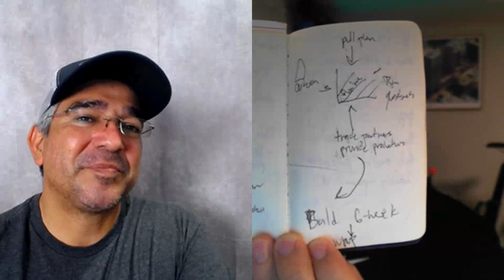The Goal Calabosession #2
This is the second installment, the second issue, the second recording with Mr. Thomas Lamay on our collab O session over the goal. So far, the feedback on the first one has been amazing, and I kind of knew like, yeah, it's long. This one's almost as long,

But it's so packed with his stories of how he applied, what he was learning, like in the moment. He makes references to his journal that he was keeping as he was going along, building this project in San Francisco and jotting down what he was taking away. His obs personal observations and the little experiments he was running on site.

It weren't very little. They were actually pretty darn huge. I'm feeling like that little journal's gonna be worth some money at some point in the future. Hopefully he'll leave it to me or the LnM Family. He'll leave it to us in his will at some point. Anyhow. Another super cool thing like have you ever been in a situation where people are kind of dropping hints or doing something pretty awesome and you just kind of miss it? Well, that was me. Like the whole time Thomas has given shoutouts to the nobs tribe. Steve Martin, Jennifer Lacey, uh, Adam Hos the rest of the crew, and he keeps plugging like this book.

There's this book out there, known as Lean In Love, and he keeps referencing it. It didn't occur to me in the moment, but going back and editing, I'm like, Man, this dude's just like. Just the kind of people you wanna be around. So if you haven't caught the first one, go back by now. The, the YouTube version, the videos, you can see our bright shining smiling faces will be available.

 So go check that out if you wanna see that. We got a whole bunch of clips that we've been posting on all the socials, just outtakes of some of his wisdom, some of my goofiness. Uh, we deeply appreciate the support. And speaking of support, we're gonna give a shout out to all our patrons who have been faithful in their contributions.

And if you're interested in being a patron and contributing. To the effort of enhancing the image of careers and the trades, you can go to the learnings and missteps.com. Uh, click on the Become a Member, Click, click, click and choose the way you'd like to contribute. Also, any likes, any comments you make on, on the post that we have out there on the LinkedIn or the, or the Dick Talk, or the Facebook, whatever, those all help too.

 We are extremely grateful for all of the support, all of the encouragement, all of the takeaways, all of the things that you're doing with the knowledge that you get from these interviews. Uh, paying it forward and making things better for people out there in the world is exactly what we're looking for.

 And here we go a little bit more of Mr. Thomas. Lame. It ain't over because there's several more sessions to come.

Interested in learning more about The Last Planner System, Lean Construction, 8 Wastes, Visual Management, Daily Huddles, PPC, A3 thinking, Problem Solving, Construction Change Makers, Gemba or 5s check out